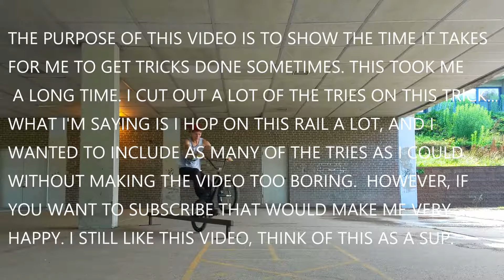Rail Ride Tailwhips... Oh Boy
Jonny Lee IG: JonnyLee989